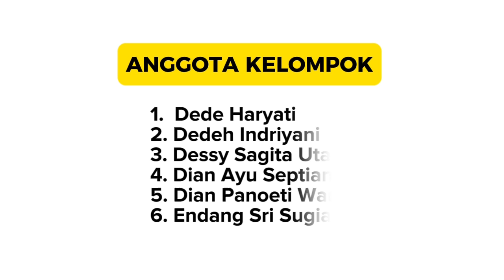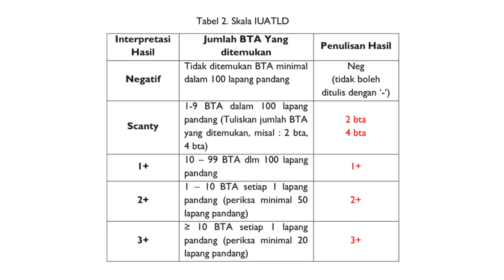Pemeriksaan Bakteri Tahan Asam (BTA Tuberkulosis)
1. Persiapan Pemeriksaan; a.    Tempat sputum harus kering, bersih, bermulut lebar serta sekali pakai; b.    Beri label sample dan slide sesuai dengan nomer register TB 04; c.    Masukkan data penderita sesuai dengan data di Loket Pendaftaran; d.    Beri penjelasan kepada pasien tata cara pengumpulan dahak. 2. Pelaksanaan Analisa; a.   Prosedur Pembuatan Sediaan; 1)   Diambil kaca sediaan yang bersih, bebas lemak dan tidak ada goresan; 2)   Disiapkan sebuah kaca sediaan yang diberi tanda ukuran 2 x 3 cm sebagai pola; 3)   Diletakkan kaca pola dibawah kaca sediaan; 4)   Sampel dimasukkan dalam safety cabinet; 5)   Dengan menggunakan lidi bambu lalu diambil bagian sputum yang kental berwarna putih kekuningan atau putih kehijauan, lalu diletakkan pada kaca sediaan; 6)   Dimasukkan lidi bambu kedalam botol berisi desinfektan; 7)   Keringkan sediaan pada suhu kamar, jangan dikeringkan di atas nyala api. Sediaan dilewatkan diatas nyala api lampu spritus sebanyak 3 X selama 3-5 detik untuk tujuan fiksasi; b.   Pewarnaan sediaan metode Ziehl-Neelsen; 1)     Letakkan sediaan di atas rak pewarnaan dengan apusan menghadap ke atas; 2)     Tuangkan Carbol Fuchsin sampai menutupi seluruh permukaan kaca sediaan; 3)     Panaskan kaca sediaan secara hati-hati dengan cara melewatkan nyala api pada bagian bawah kaca sehingga keluar uap (jangan sampai mendidih); 4)     Sediaan dibiarkan hingga dingin selama 5 menit; 5)     Sediaan dicuci dengan air mengalir; 6)     Tuangkan asam alkohol 3% pada kaca sediaan hingga warna merah fuchsin hilang; 7)     Sediaan dicuci dengan air mengalir; 8)     Tuangkan larutan Methylen Blue 0,3% diatas sediaan dan biarkan selama 10-20 detik atau larutan Methylen blue 0,1% selama 1 menit; 9)     Sediaan dicuci dengan air mengalir dan keringkan pada suhu kamar; 10)  Setelah kering periksa di bawah Mikroskop dengan lensa objektif 100x pada 100 lapang pandang. 3.   Pencatatan dan Pelaporan Hasil Analisa; a.   Masukkan hasil analisa pemeriksaan pada register laboratorium dan hasil pemeriksaan laboratorium; b.   Registrasi pada form Tb 04; c. Serahkan hasil pemeriksaan laboratorium pada masing penderita dalam keadaan tertutup.
video ini hanya untuk belajar agar memudahkan mahasiswa, sebagai gambaran saat bekerja di laboratorium. jika ada kekurangan atau kesalahan bisa diberikan saran dan kritikan lewat komen, terima kasih.